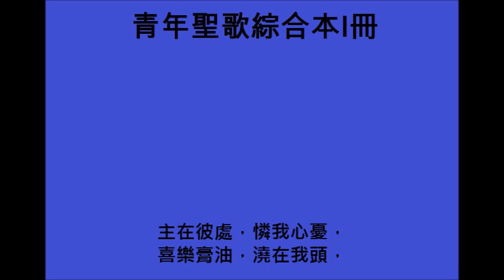(青年聖歌綜合本I冊117首)施恩寶座[From Every Stormy Wind]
(青年聖歌綜合本I冊117首)

狂風驟起，將我搖動，禍水衝撞，非常淘湧，
幸有一處，為避難所，就是耶穌施恩寶座。

主在彼處，憐我心憂，喜樂膏油，澆在我頭，
彼境佳美，極其歡樂，贖罪血灑施恩寶座。

From every stormy wind that blows, From every swelling tide of woes,
There is a calm, a sure retreat, 'Tis found beneath the mercy-seat.

There is a place, where Jesus sheds, The oil of gladness on our heads;
A place than all besides more sweet, It is the blood-bought mercy-seat.